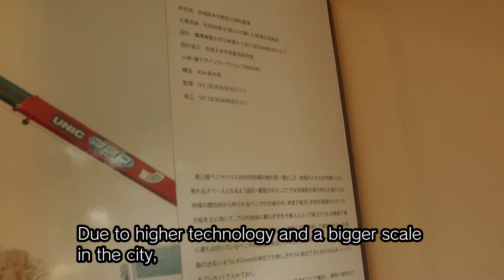S-face VOL.006: Hiroto Kobayashi (小林博人)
The VOL.006 video delivers a message from Hiroto Kobayashi, Professor, Graduate School of Media and Governance.

VOL.006の映像は、大学院政策・メディア研究科教授　小林博人からのメッセージをお届けします。